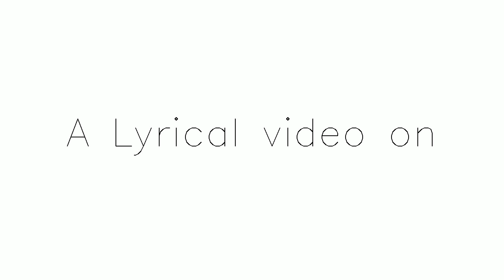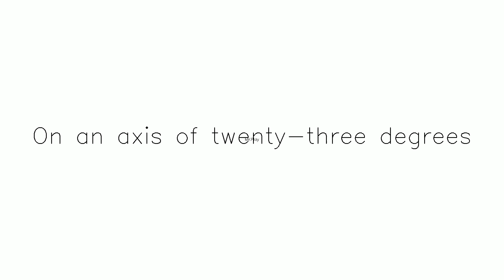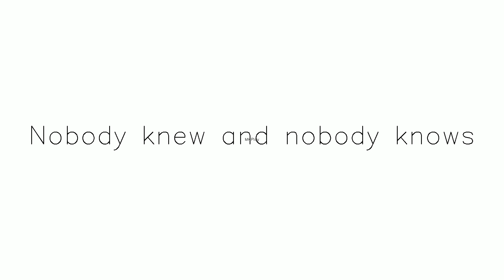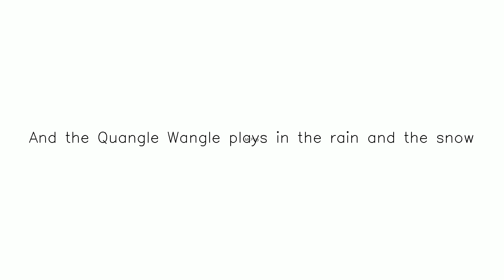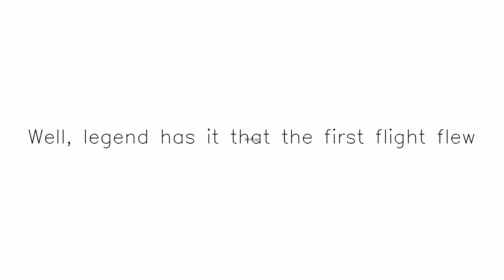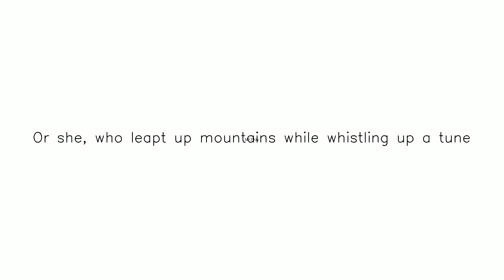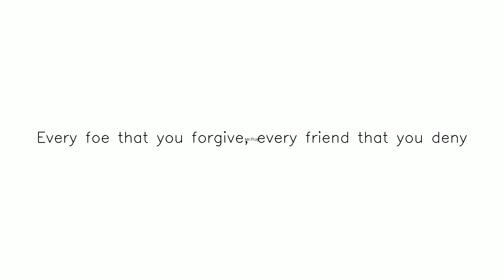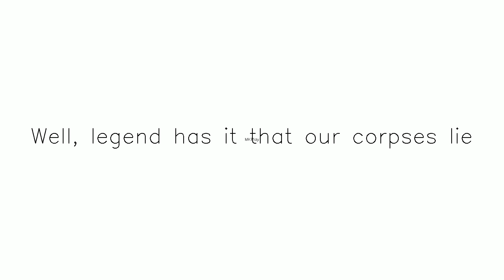Title The Moss yt temp | Subscribe & share Subscribe,Like and Share